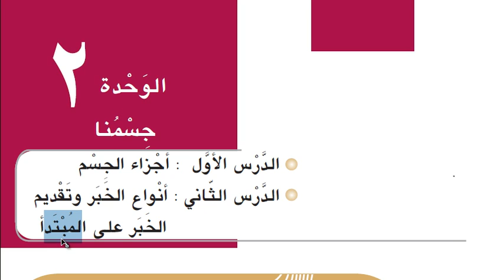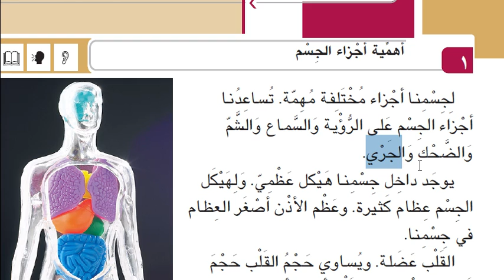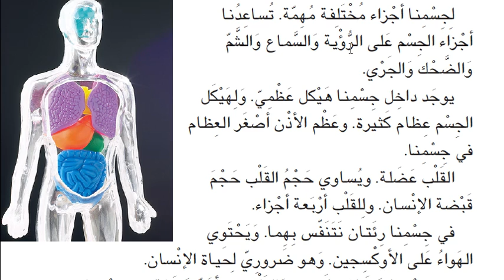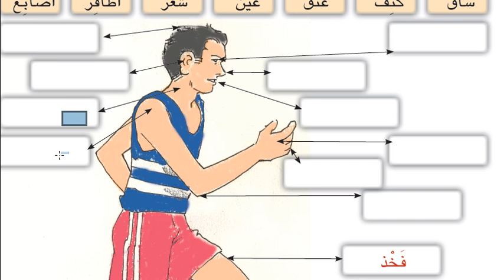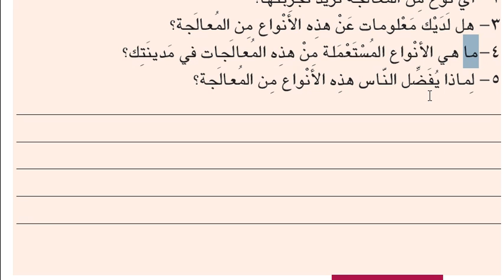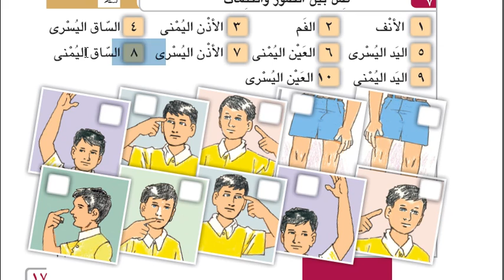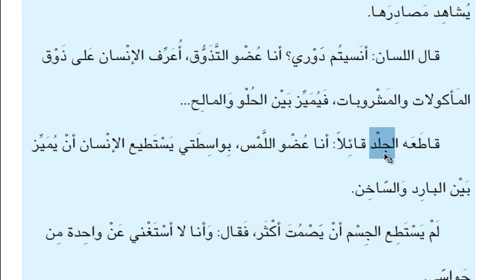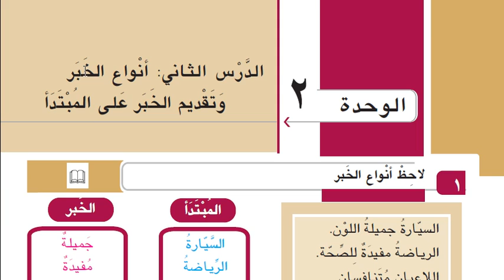İHL Arapça Ders Kitabı 11 | Ünite 2 | Ders 1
İHL Arapça 11 ' in ders kitabının 2. Ünitesinin ilk ders videosudur.

Okuma parçası : Vucut organlarının önemi.